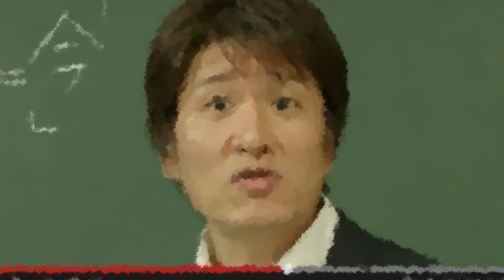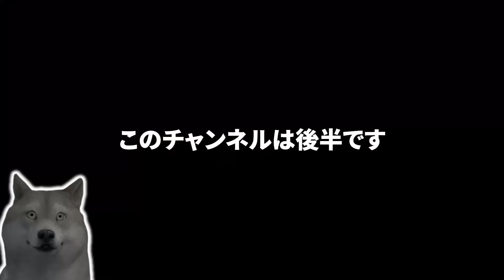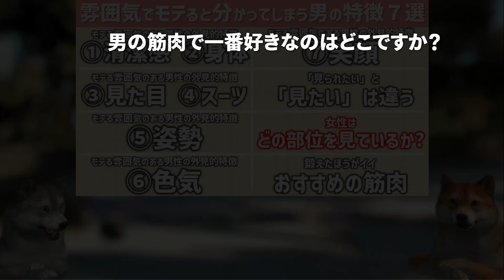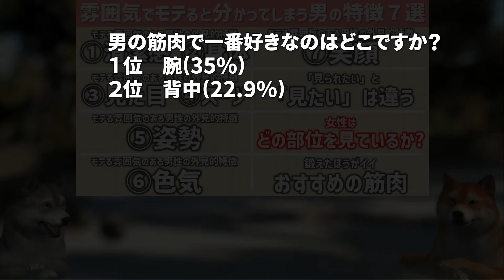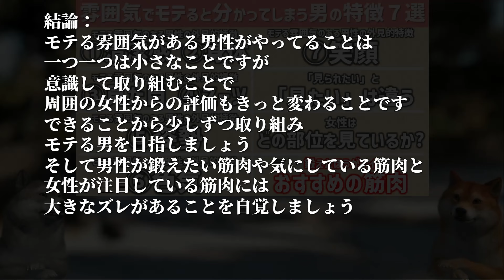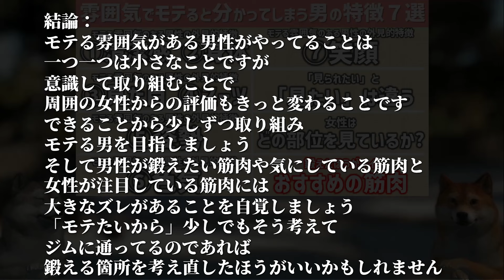なぜか雰囲気でモテると分かってしまう男の特徴７選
イケメンじゃないのに、
なぜか女性からモテる男性っていますよね。

彼らがモテるのは、
「モテる男の雰囲気」を身にまとっているから。

もし、容姿に自信がなくても、
モテる男の雰囲気を取り入れるだけで、
女性からはモテやすくなります。

今回は「なぜか雰囲気でモテると分かってしまう男の特徴７選」です。

▼【毎週水曜】頂いたコメントからQ&A配信を行います。
・こういうときどうすれば？
・あの子の気持ちはどうなのか？
・異性として見られるには？
・モテるにはまず何をすればいいか？
など、なんでもご質問ください！